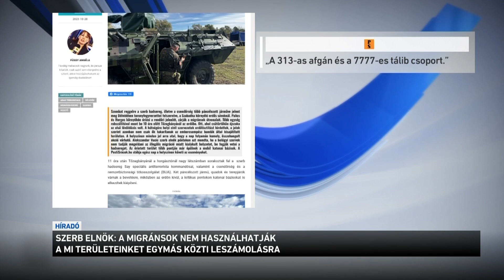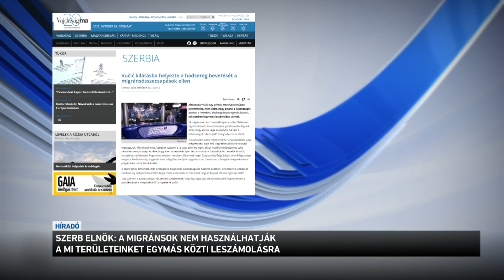Kommandósok érkeztek Észak Vajdaságba, rögtönzött műveleti tábort alakítottak ki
A rendőrök és a határrendészek is járőröztek ma Horgoson, a péntek hajnali migránsleszámolás után. 3 migránst lőttek agyon tegnap a magyar határhoz közeli erdős területen. A szerb államfő tegnap este bejelentette: ha kell, a katonaságot is bevetik. Aleksandar Vučić úgy fogalmazott: a migránsok nem használhatják a mi területeinket egymás közötti leszámolására.